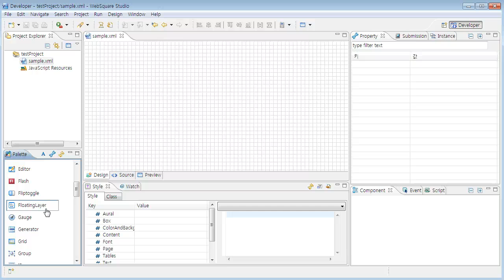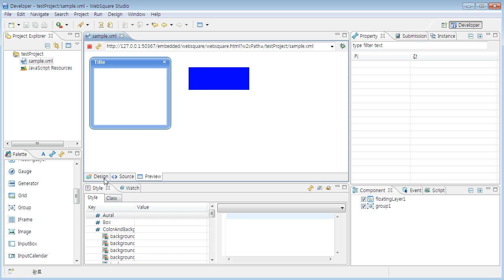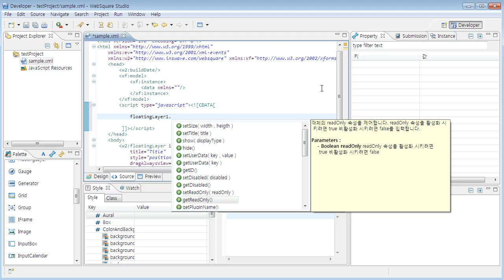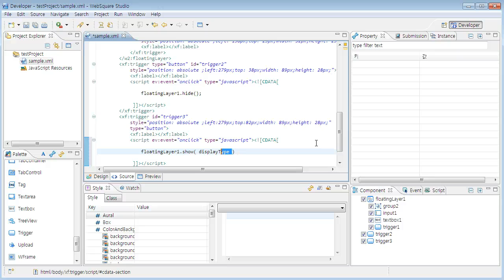FloatingLayer | WebSquare2 - Components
FloatingLayer